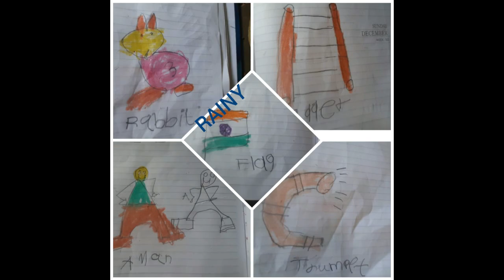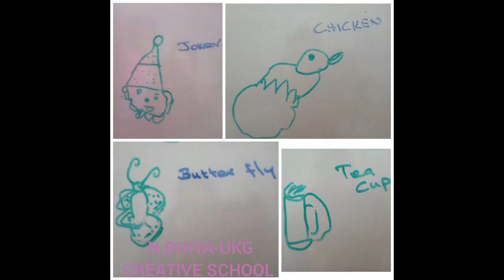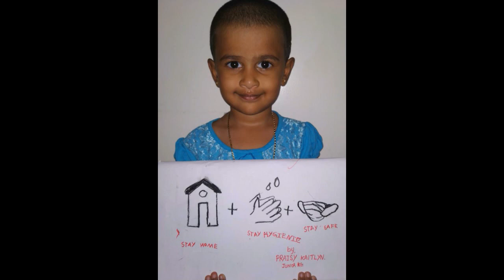KIDS TALENT SHOW | CREATIVE SCHOOL | SURANDAI